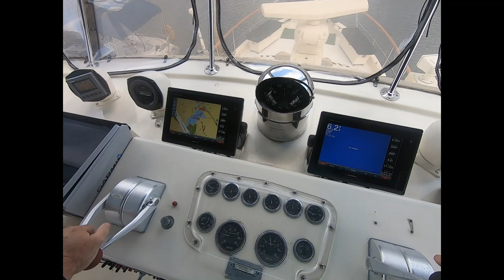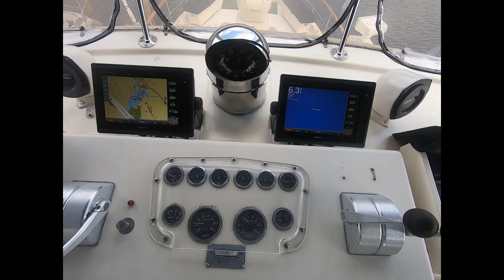Leaving the dock in a large Hatteras Yacht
This pretty raw footage just showing the steps involved in leaving the dock and departure.